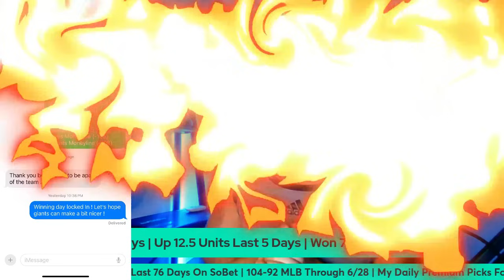(11-2 Run!) MLB Picks & Predictions Today | Saturday 6/29/24 | EVERY GAME!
SoBet Link:
Lower volume 1-2 picks a day + access to 60 other professionals premium picks ➡️ SoBet Sign Up